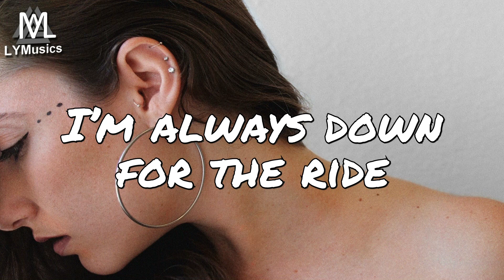Pontea - Down For The Ride (Lyrics)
LYRICS

Take me places show me how to be loved
Backward forward I’ll take your direction
Take the lead and I will follow

I will be there wherever you go
It’s a feeling that I don’t question

I’m always down for the ride, ride, ride
Just take my hand it’s alright, right, right

I’m always down for the R i i i de
R i i i de

Breathing slowly till we pick up the pace
Wrap me, roll me, lick my lips have a taste

Dastam o begeer
Baham bereem
Zireh aftab baham basheem
Nemidoonam kojayam
Cheshmam vazeh beedaram